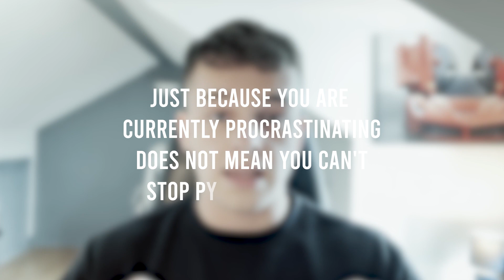STOP Procrastinating And Start DOING With These 4 Tips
In this video I'll go through 4 tips that I implemented throughout my 3 year self-improvement journey that'll help you to stop procrastinating on your work.